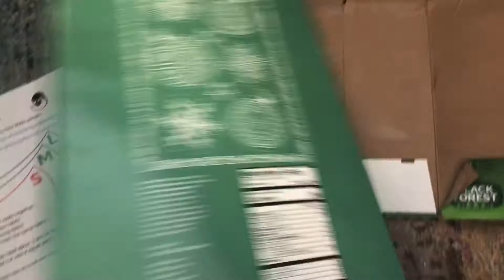Making Masks: Vol.1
Dear Gypsies, the world is in need of masks, here is a documentation of my journey, with my mom and others, to help for the cause...